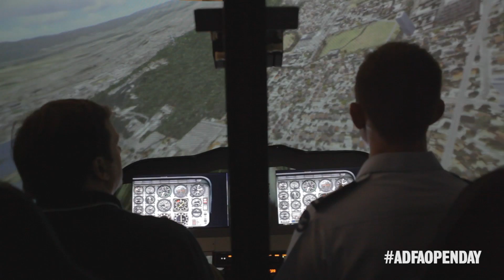Australian Army at the ADFA Open Day 2016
Meet Army Officer Cadet Clayton, a General Service Officer in the Australian Regular Army. He is currently studying for a Bachelor of Electrical Engineering degree at the Australian Defence Force Academy (ADFA). The ADFA Open Day will be held on Saturday 27 August 2016.